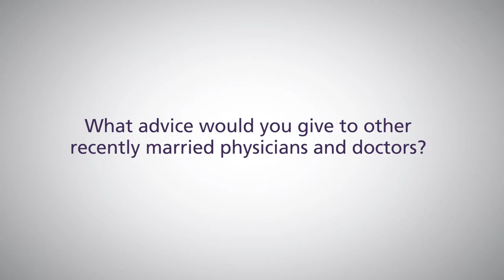Medical Marriages: I Don't Want to Give You Advice But...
Mary Klotman, MD, will become dean of Duke University school of Medicine and vice chancellor for health affairs at Duke University.

Her husband, Paul Klotman, MD, is president, CEO, and executive dean of Baylor College of Medicine. The Klotmans will be the first married couple to serve as medical school deans.

In this video, Drs. Paul and Mary Klotman share sound advice for navigating the challenges of being a dean and how to stay married to one.

Learn more about other medical marriages by going to news.aamc.org and join the conversation.